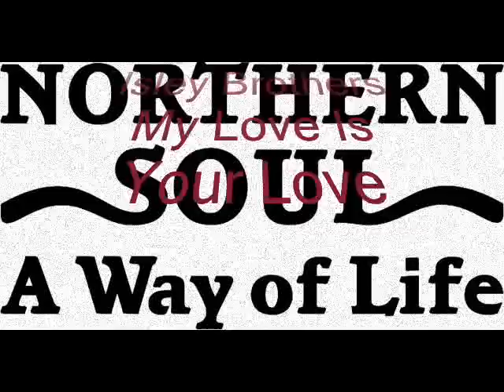ISLEY BROTHERS My Love Is Your Love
Motown Classic